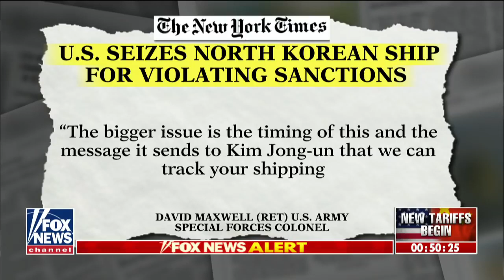Keane: John Kerry is undermining Trump's foreign policy